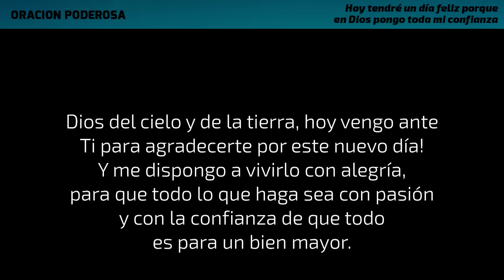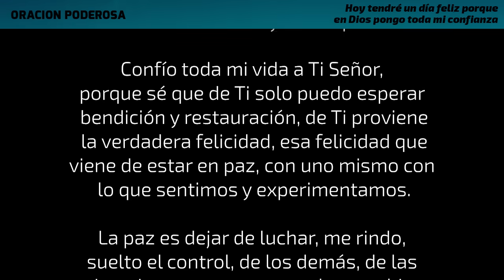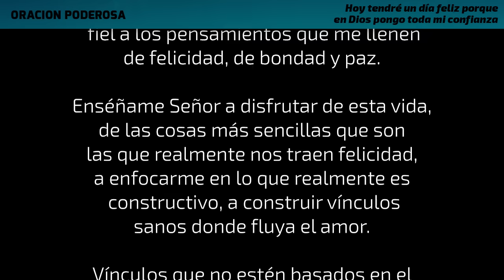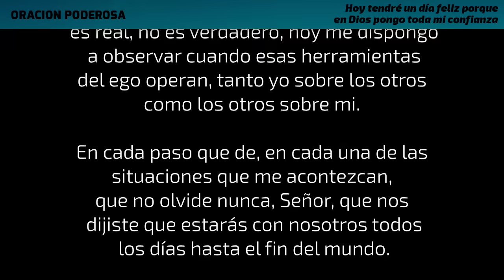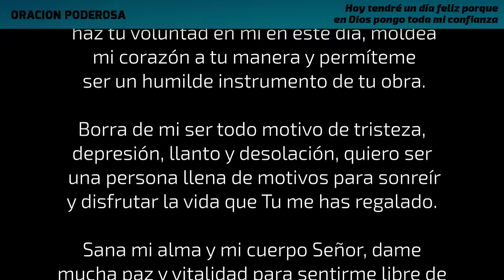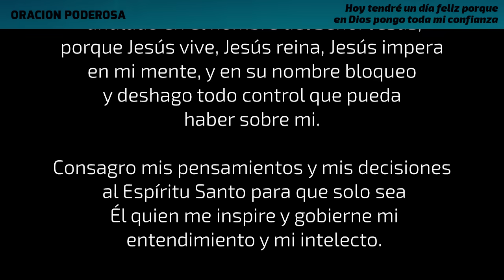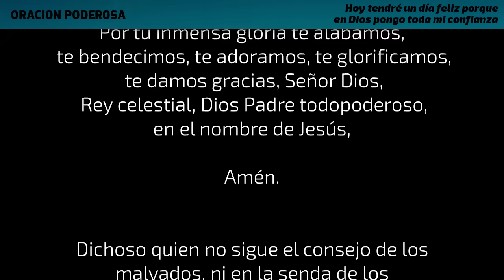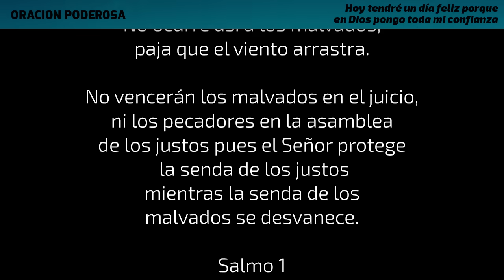Hoy tendré un día feliz porque en Dios pongo toda mi confianza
Comienza el día escuchando esta Milagrosa Oración e inicia el día con el poder de Dios. Dios de infinita misericordia y bondad, gracias por acompañarme un día más. Me siento agradecido porque escuchaste mis rezos y peticiones de un día más de vida a tu lado, de disfrutar el aire que respiro y confirmar tu presencia en este mundo.